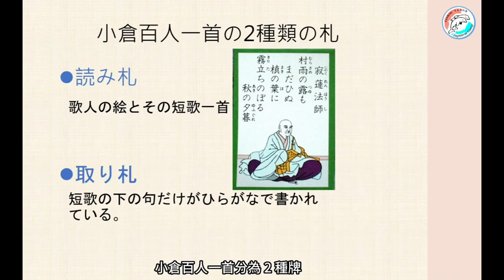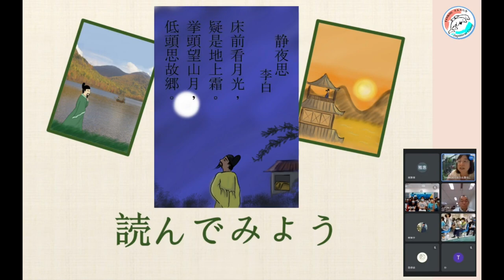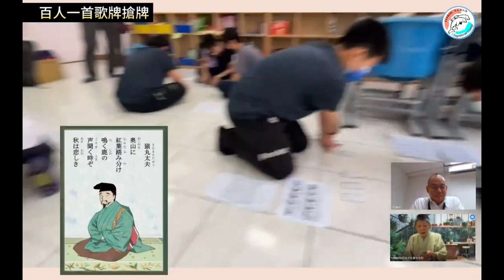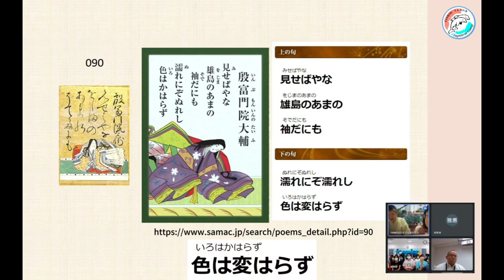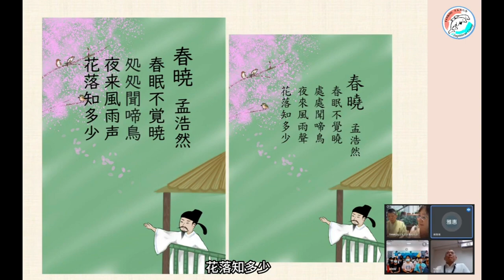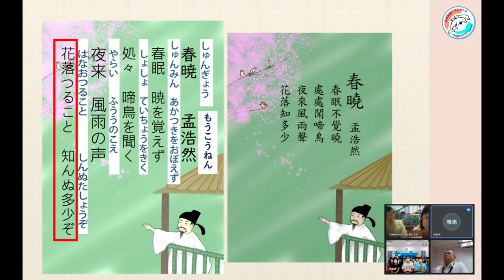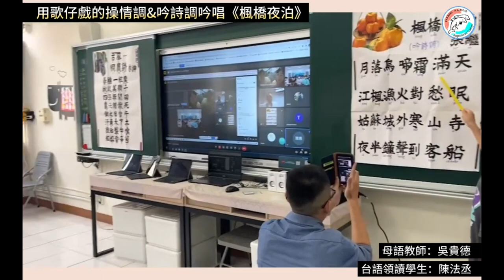【日本文化体験】百人一首競技歌牌線上交流/百人一首オンライン交流会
12年國教日語教學資源由淡江大學闕百華研究室(TANKOU日本文化塾)提供